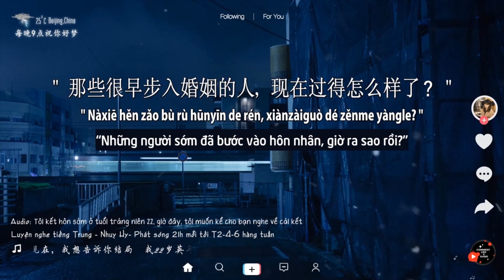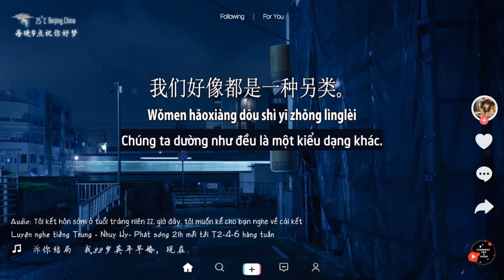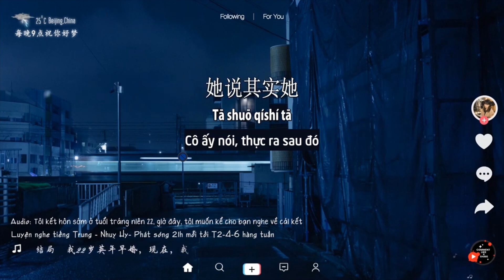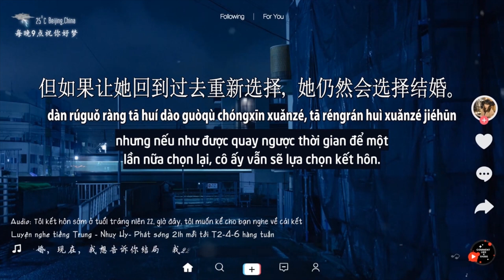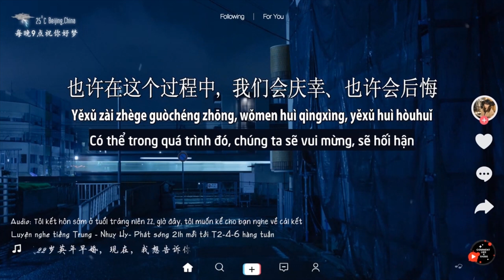nhụy hy 2022 | số 97 | 我22岁英年早婚，现在，我想告诉你结局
nhụy hy 2022 | số 97 | Tôi kết hôn sớm ở tuổi tráng niên 22, giờ đây, tôi muốn kể cho bạn nghe về cái kết (Chiếu lại)
Tên bài:  我22岁英年早婚，现在，我想告诉你结局
Giọng đọc: Nhụy Hy 蕊希
Edit & Sub radio: Màn Thầu Audio !